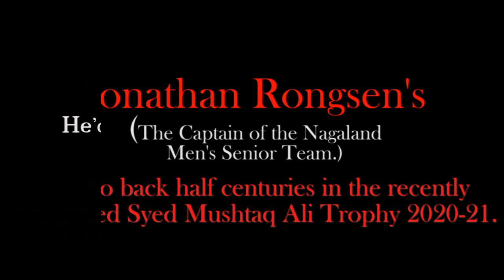JONATHAN RONGSEN'S BACK TO BACK HALF CENTURIES IN SYED MUSHTAQ ALI TROPHY 2020-21| CAPTAIN'S KNOCK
Jonathan Rongsen- The Captain of the Nagaland Men's Senior Team, played brilliantly in the recently concluded Syed Mushtaq Ali T20 Trophy 2020-21.
He displayed his full potential with the bat. He truly played a captain's knock leading the team to victory in all the matches played. He also scored a brilliant back to back half centuries- 56 runs against Sikkim and 51 runs against Mizoram.